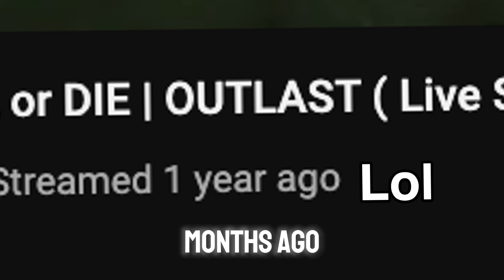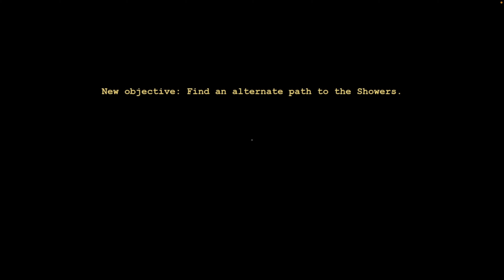ENERGIZER ACHIEVEMENT OUTLAST ON INSANE MODE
In Outlast, the "Energizer" achievement is earned by using only one 🔦 battery for the flashlight throughout the entire game. Outlast is a survival horror game known for its intense atmosphere and limited resources, so achieving this requires careful management of your flashlight usage to conserve battery power. It adds an extra layer of challenge to an already tense experience.

In Outlast, your character, investigative journalist Miles Upshur, explores the Mount Massive Asylum, a dilapidated psychiatric hospital overrun by deranged inmates. The game emphasizes stealth and evasion over combat, as Miles is unarmed and must rely on his wits to survive.

Don't forget to swing by my FaceBook page too!
And give my Instagram a follow!
Also, join me on Discord!